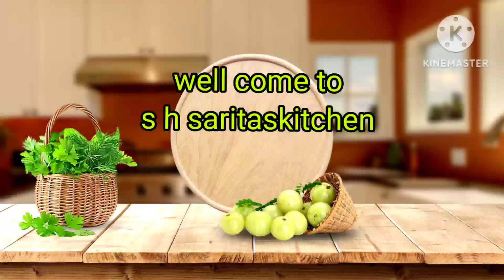बाजार में बिकने वाली एक हजार किलो वाली मिठाई को भी टक्कर देने वाली रेसिपी/ veetroot ki New recipe